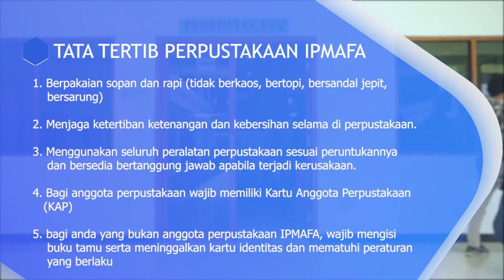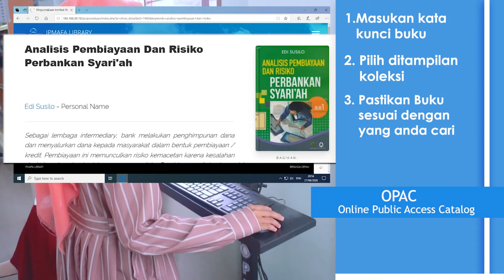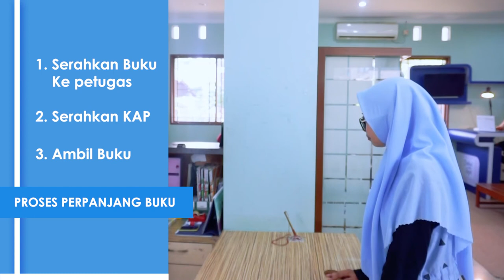Video Perpustakaan IPMAFA